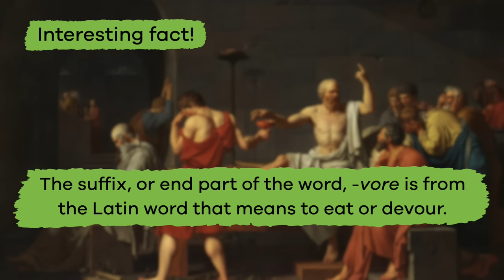Herbivores, Carnivores, and Omnivores for Kids | Learn which animals eat plants, meat, or both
Do you know the difference between herbivores, carnivores, and omnivores? Do you know which one you are? In this video for kids, you will learn all about the three diets that animals (and even a few plants!) follow. You will also learn what exactly these three words mean.

One of the main characteristics that distinguishes the type of diet an animal will follow is the teeth. Herbivores only eat plants. These animals tend to have dull or no canine teeth and big, flat side and back teeth. They use their molars to crush and grind the plants they consume. Examples include sheep, cows, giraffes, rats, and grasshoppers. You could consider herbivores vegetarians!

Carnivores, on the other hand, only eat meat. They have long and sharp canine teeth next to their front teeth. They also have sharp cheek teeth called carnassials that help them cut up meat in their mouths. Carnivorous animals include lions, spiders, sharks, wolves, dragonflies, and the Venus fly-trap (which is actually a plant).

Finally, that leaves us with omnivores, which eat both plants and animals. Humans are omnivores because we consume both types of food. Omnivores have a combination of flat teeth and sharp teeth because they eat both plants and animals. Apart from humans, other omnivores include lizards, turtles, apes, catfish, and bears.

We hope you and your student(s) enjoyed learning about the diets of different animals! If you want to learn even more, head over to our website and download one of our many free lesson plans, full of activities, worksheets, and more!

What you will learn in Herbivores, Carnivores, and Omnivores for Kids:
0:00 Introduction to the three diets
1:10 What the suffix -vore means and what herbi-, carni-, and omni- mean
2:09 Traits of herbivores
3:27 Examples of herbivores
3:48 Traits of carnivores
5:06 Examples of carnivores
5:35 Traits of omnivores
6:39 Examples of omnivores
7:04 Quiz time